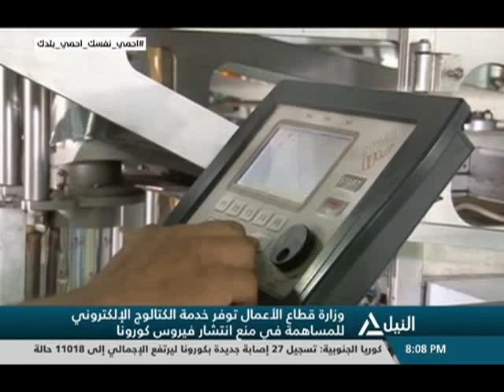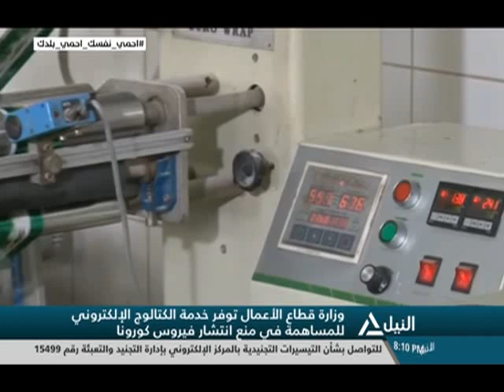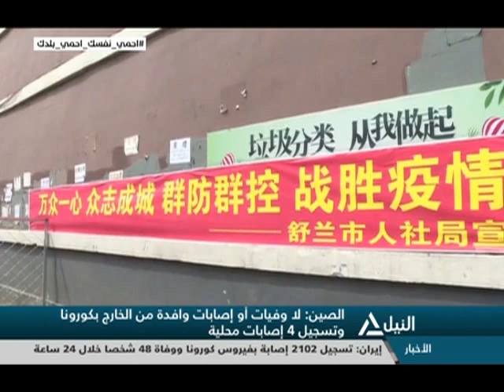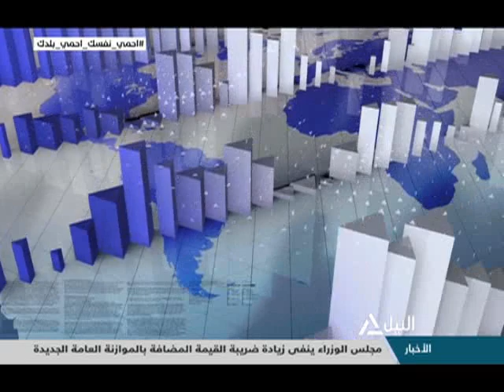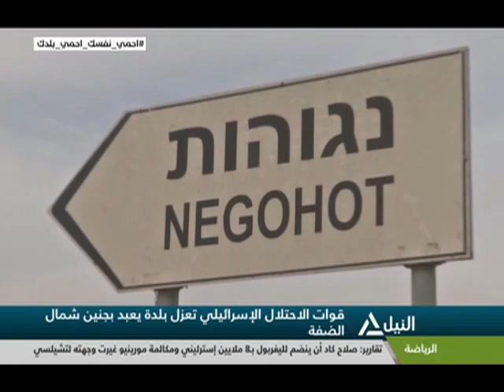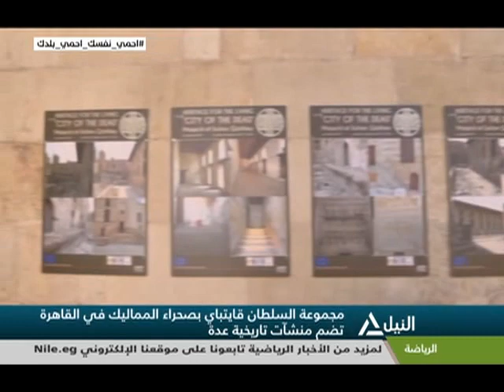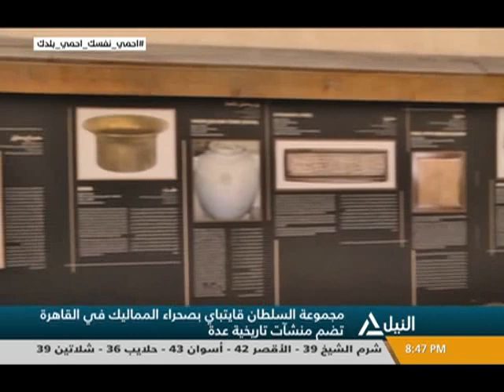بانوراما النيل الثامنة مساء ١٥-٥-٢٠٢٠